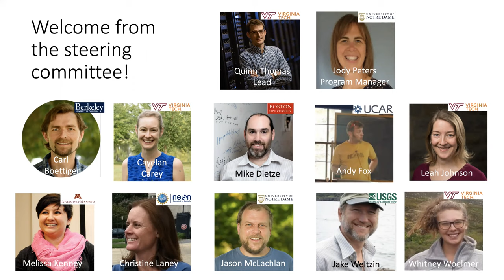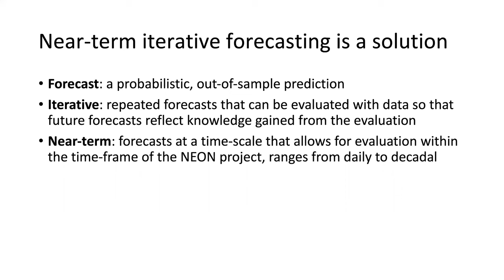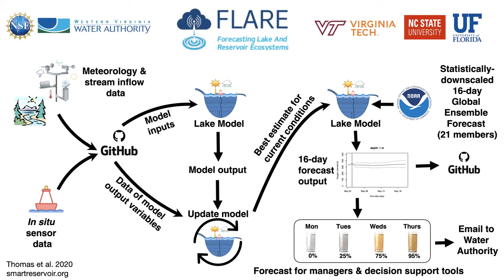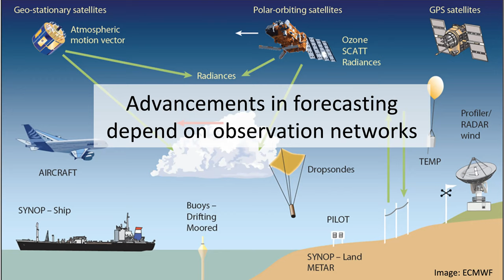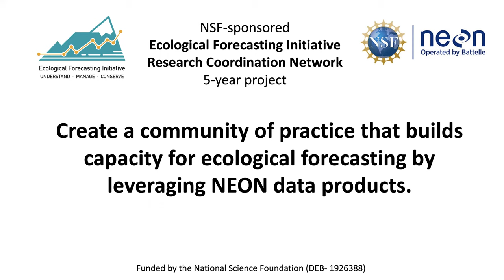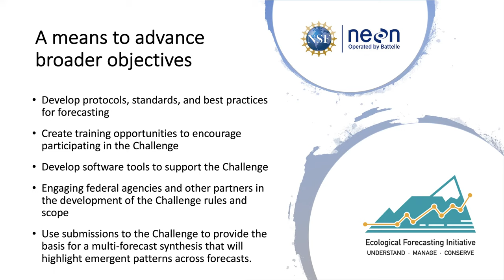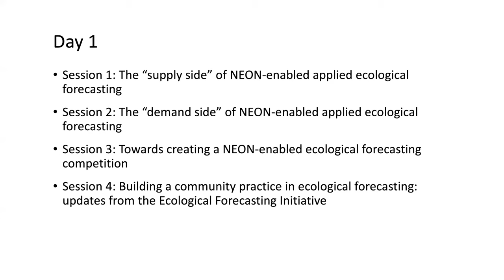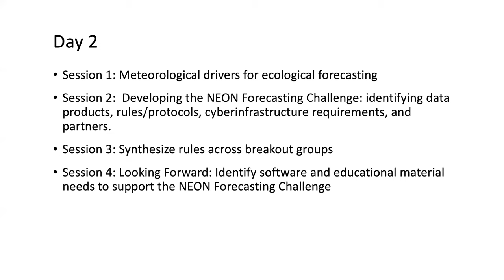Quinn Thomas, 2020 EFI-RCN Virtual Workshop Introduction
This video is from the May 12-13, 2020 NSF-sponsored Ecological Forecasting Initiative Research Coordination Network (EFI-RCN) Virtual Workshop, "Ecological Forecasting Initiative 2020: Coordinating the NEON-enabled forecasting challenge". Quinn Thomas (Virginia Tech) provides an overview of the EFI-RCN and goals of the workshop.